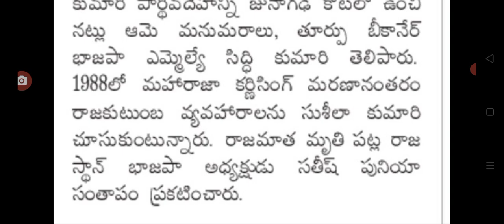రాజ కుటుంబ మహారాణి అకస్మాత్తుగా మృతి latest update on Indian kings of bikaner.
hello everyone today update is latest update on the Indian kings of bikaner rajasthan .@malupdates